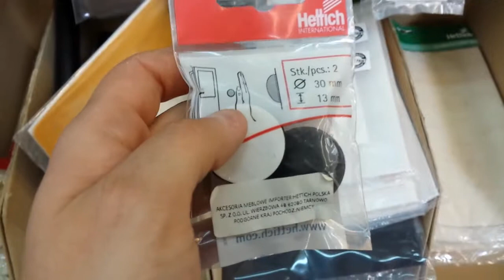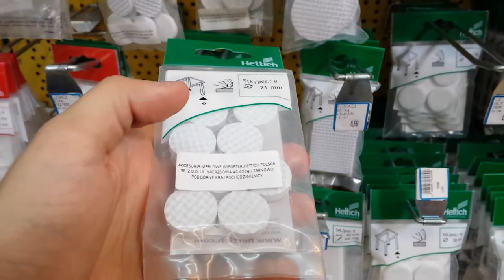Dlaczego laptop się przegrzewa? Zobacz tani i prosty sposób na polepszenie chłodzenia w laptopie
W firmie tym pokazuje skuteczny sposób na zwiększenie skuteczności chłodzenia laptopa.

Najlepsze rozwiązanie to rozebranie układu chłodzenia i wyczyszczenie całości wraz z wymianą pasty lub pada.

Bardzo często sposób sprawdza się. Zwiększając odstęp pomiędzy obudową i stołem, polepsza się dostęp chłodnego powietrza do układu chłodzenia. Przy okazji dolna część obudowy jest chłodna, całość wpłynie na znacznie niższą temperaturę w obudowie. Warto przetestować, szczególnie przydatne, jak ktoś pracuje na baterii, bo pozwoli to na dłuższą pracę, bo rzadziej będzie się włączać wentylator. ;) •